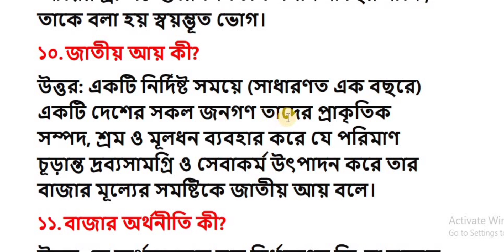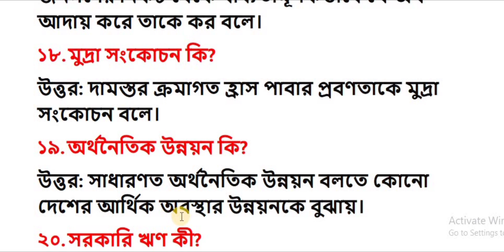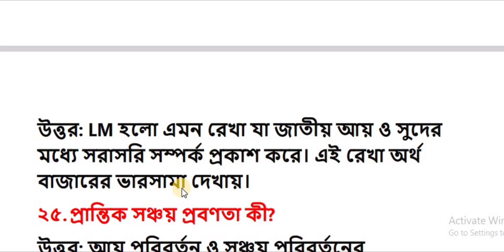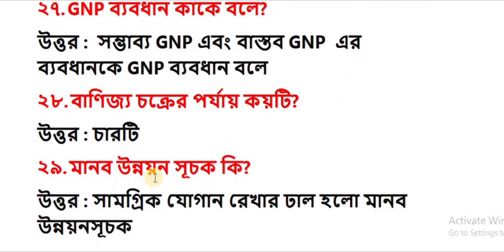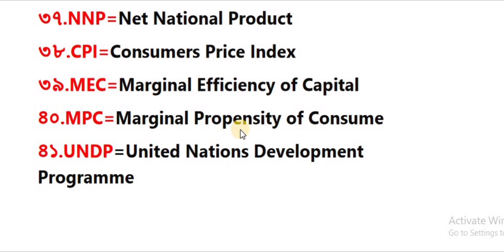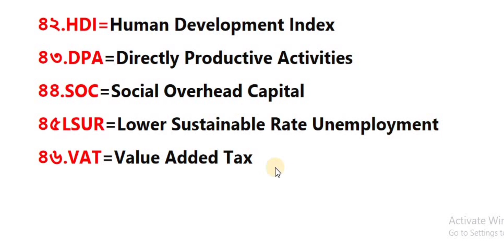Macro Economics Honours 2nd Year Suggestion | সামষ্টিক অর্থনীতি |অনার্স ২য় বর্ষ | Skill of Dipa